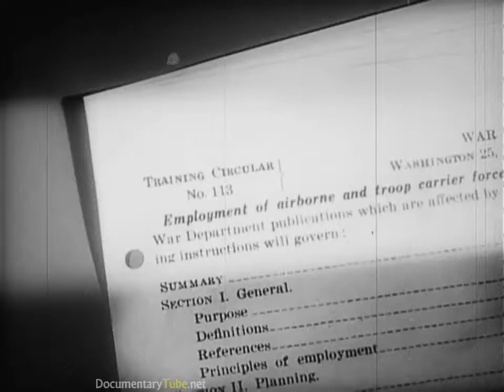DIRTY SECRETS of WW2 - Men of the 82nd & 101st Airborne Divisions (720p)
This educational video shows the United States 82nd Division from and explains the history of the division, when after several months of rough training, the 82nd was deployed to the Mediterranean to take part in the liberation of Sicily, Its ﬁrst two parachute assignments were in Sicily and Salerno which gave them invaluable new experience preparing them for the most ambitious operation in history in Normandy, France.